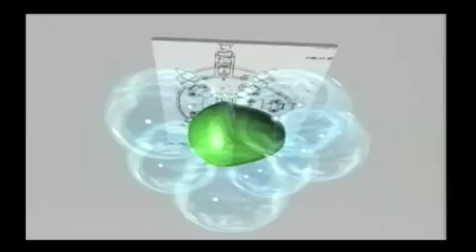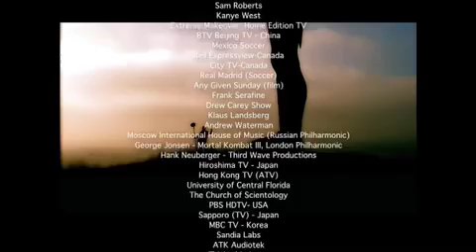Holophone Surround Sound Microphone Systems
Explanation of what a Holophone is and also how it works.